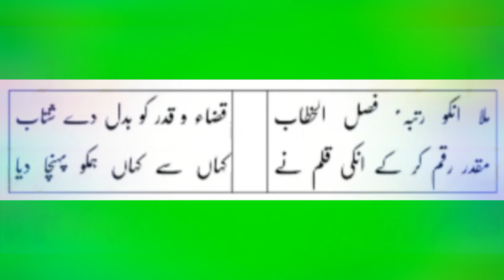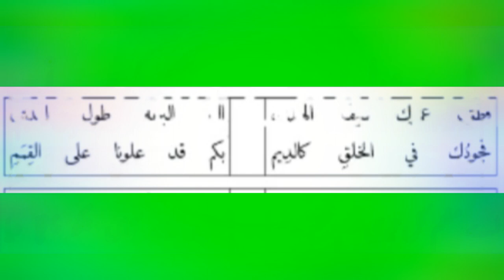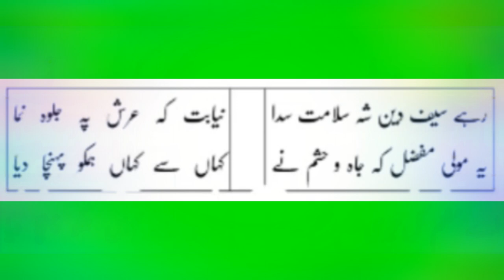Madeh Ae moula teri ek nigahe karam ne by mustansir mota ghar wala